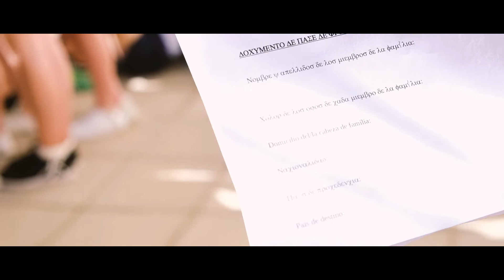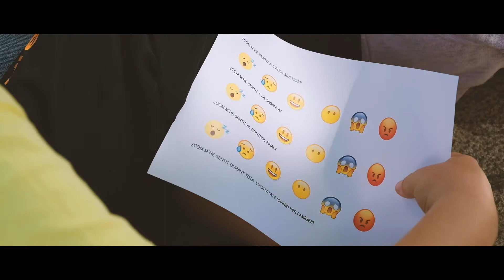AmbLesRefugiades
Treballant amb els adolescents la conciència!!!